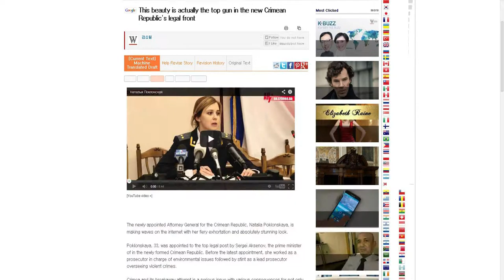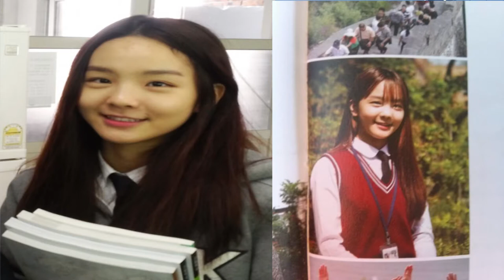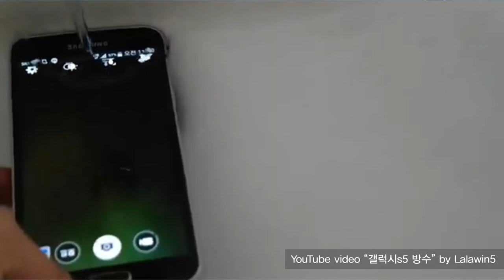K-BUZZ ( The Hottest Buzz on Korea's SNS)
The second edition of K-BUZZ highlights formerly Ukraine but now Crimea Republic's first female attorney general, Natalia Poklonskaya (very hot!), Korea's singing sensation Song So-hee who was captured on camera in her high school uniform, and the release of the very highly anticipated Samsung Galaxy S5 smartphone which undergoes a test for its water-resistant feature. Watch Terence and Miriam spar!